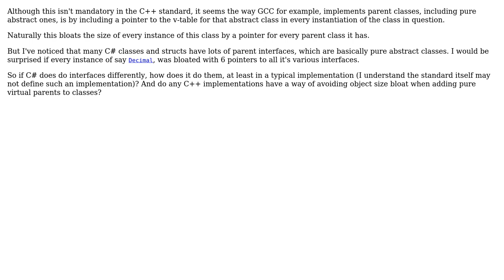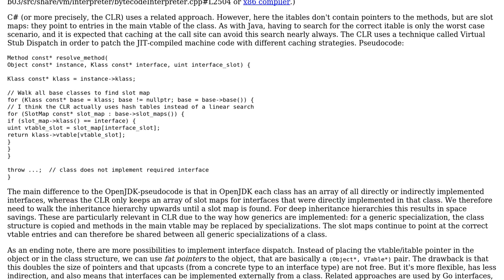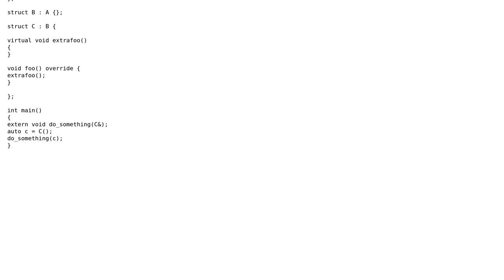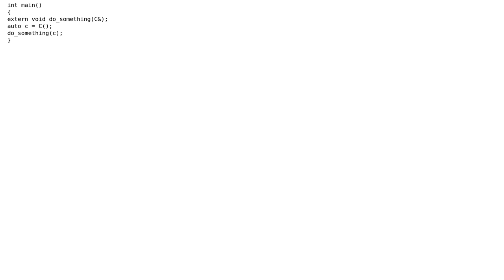Implementation of pure abstract classes and interfaces (2 Solutions!!)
Implementation of pure abstract classes and interfaces

With thanks & praise to God, and with thanks to the many people who have made this project possible! | Content (except music & images) licensed under CC BY-SA | Music | Images & others | With thanks to user Richard Hodges user Konrad Rudolph user Clinton user amon and the Stack Exchange Network Trademarks are property of their respective owners. You are responsible for your own actions.